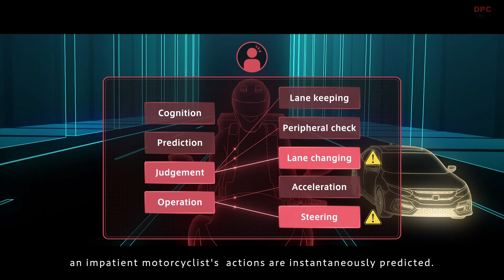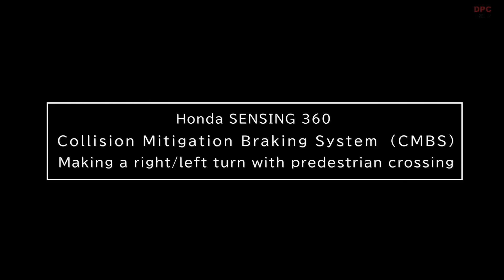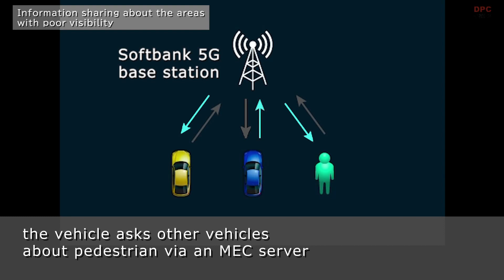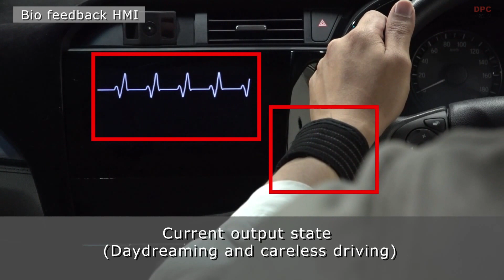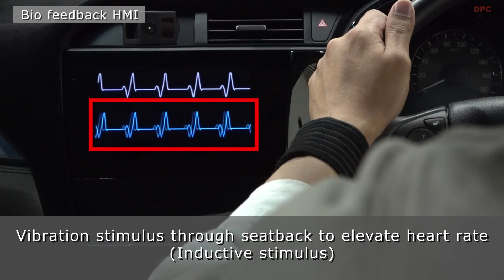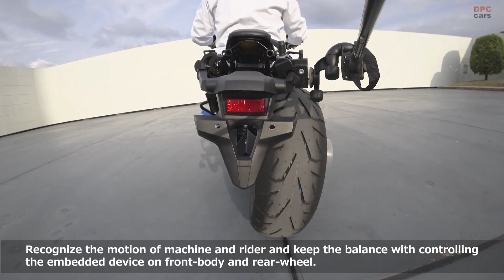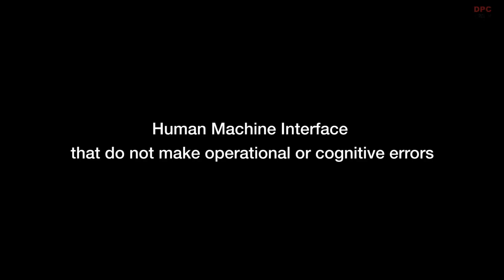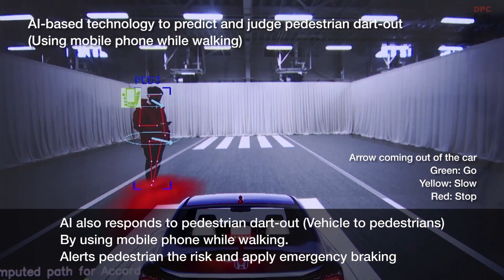Honda advanced future safety technologies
Honda today held the world premiere of advanced future safety technologies Honda is currently developing for the realization of a society where everyone sharing the road will be liberated from the risk of traffic collisions and enjoy freedom of mobility with total peace of mind.

Honda will strive to attain its goal of realizing "zero traffic collision fatalities involving Honda motorcycles and automobiles globally by 2050" utilizing two key technologies. One is the world’s first artificial intelligence (AI)-powered "Intelligent Driver-Assistive Technology" providing assistance that is suited to the ability and situation of each individual to reduce driving errors and risks, helping the driver achieve safe and sound driving. The other is the "Safe and Sound Network Technology" which connects all road users, both people and mobility products, through telecommunications, making it possible to predict potential risks and help people avoid such risks before collisions actually occur.

0:00 Honda Safe and Sound Network Technology
3:16 Honda SENSING360 Introduction of functions
5:15 Linkage between V2P and ADAS
7:31 Honda SENSING Introduction of functions
8:56 Honda Intelligent Driver Assistive Technology
11:20 Honda Riding Assist Demo
14:49 Safety driving ability augmentation simulator
16:53 AI risk assessment live demonstration